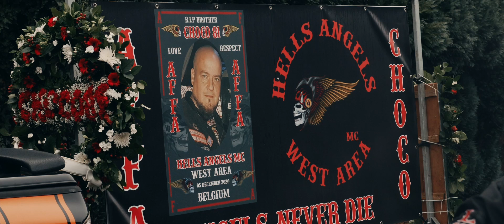HAMC West Area Funéral Of our Beloved Brother Choco 81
Copyright HAMC West Area ..
Rest In Peace Brother Choco 81 HAMC West Area Belgium AFFA

Interdiction de copier ou de reproduire sur quelques supports que ce soit .